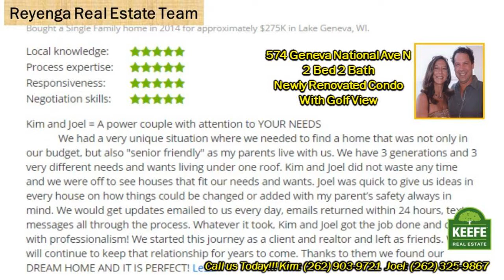2 BR Condo the Geneva National 574 GN Ave N Lake Geneva WI 53147